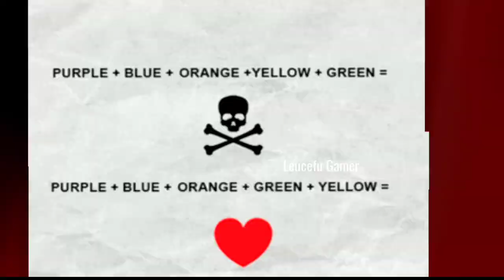Scary Teacher Drone Crash | Scary Teacher 3D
Leucefu

Hey GuyZ I Am Nitin And This Is My Channel (Leucefu) I Play All Type Of Games In This Channel Specially Horror Games. Want To Be No.1 Indian Gamer Possible!

Thanks